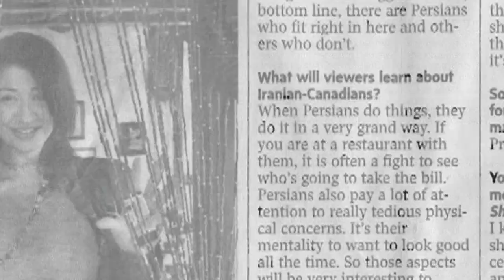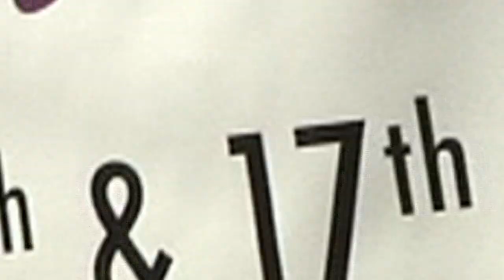LAKE SHORE Reality TV Show - OFFICIAL SIZZLE REEL - LONG VERSION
Introducing Reality TV's newest guilty pleasure!

Lake Shore offers an exclusive peek into the erratic and intoxicating lives of eight sexy, culturally diverse twenty-something year-olds as they move into a trendy house in downtown Toronto.

The housemates will take full advantage of the city's nightlife while exploring their culture and their sexuality as they juggle work, love, friendship, and the drama that arises.

Produced by Sunrise Multimedia and ThatGuy Productions.
Directed by George Tsioutsioulas.